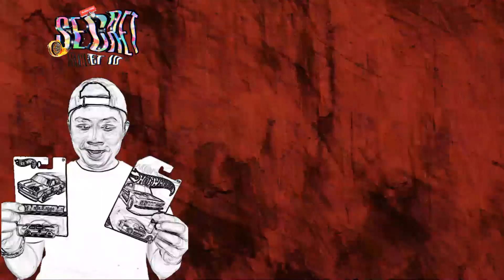VLOGHUNTING 139 - HUNTING TERGOKIL !! DAPET BANYAK HOT ITEM